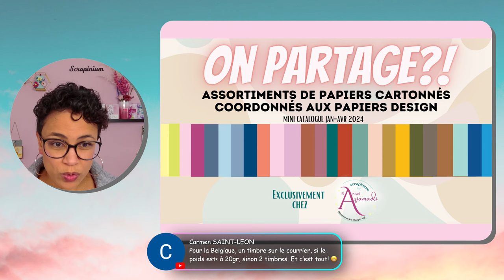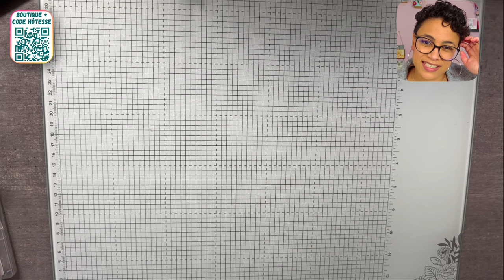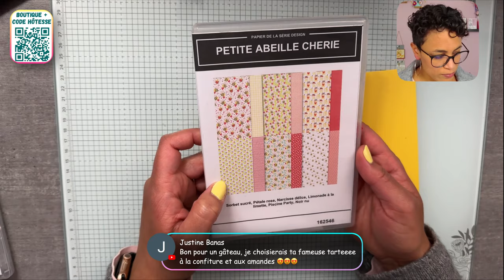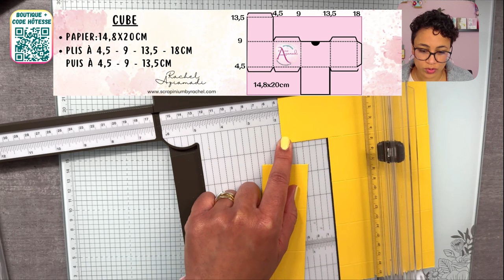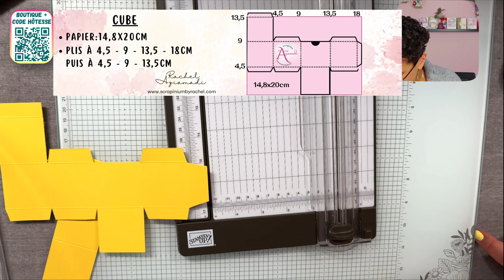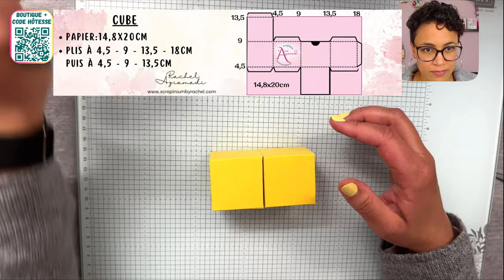Tuto ensemble de 4 boites - Gros bizzzzous Stampin’ Up! - Scrap’ en live n°116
À préparer :
Papier cartonné:
- 14,8x20cm : 4 morceaux (=2 A4 coupés en 2)
- 9,1x9,1cm : 2 morceaux
Papier design :
– 4x4cm (8 morceaux, soit tous identiques, soit 2 par design)
– 8,6x8,6cm

(code hôtesse de janvier : YHSMQYJH )